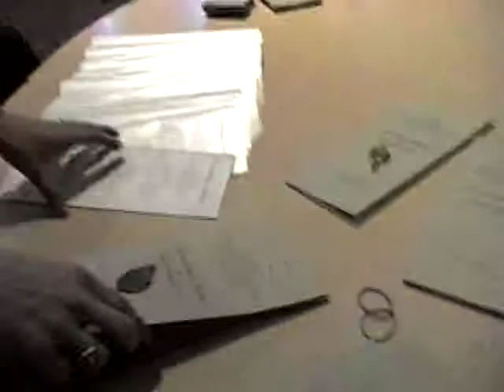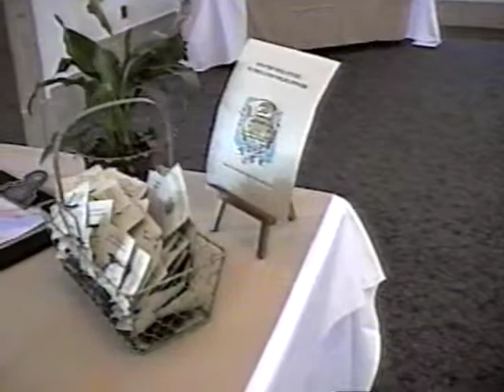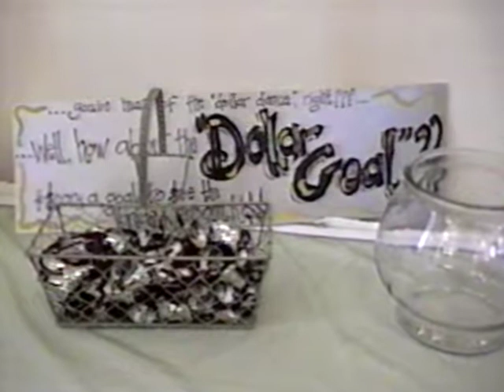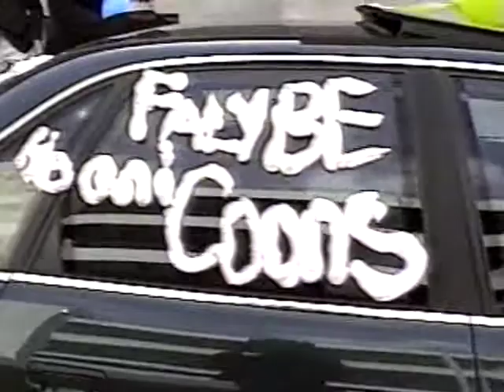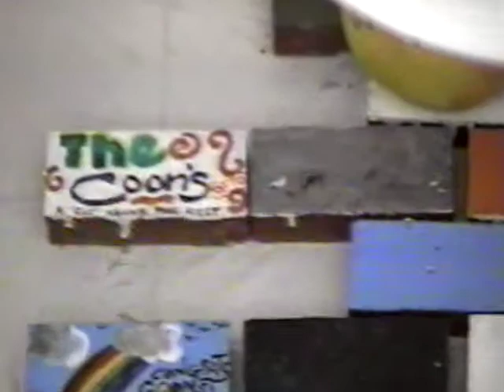Jake and Shannon Coon Wedding Ceremony